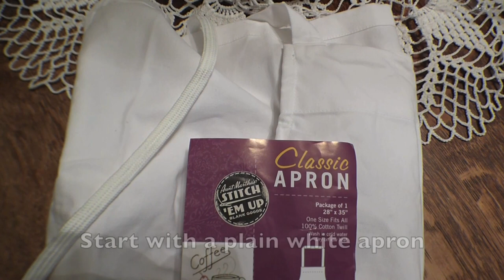-- Making a $6 Maid Apron -- Vlogtober 2019 Day 28 (Debt: -$8,225.32)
I turn a regular $6 apron into a maid apron for the event I'm going to the next day.

Things I recommend and use

Envelope Refills

My Tripod